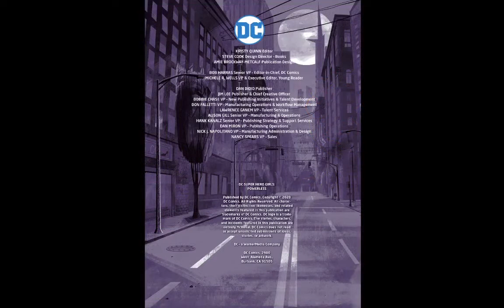DC Super Hero Girls Powerless | Chapter one Linked In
Here's a 2020 comic, it's titled DC Super Hero Girls Powerless.

The DC Super Hero Girls learn what it's like to be POWERLESS in the second original graphic novel based on the hit new Cartoon Network series.

When the electric grid and cloud computing get knocked out on the same night, the Metropolis High Hamsters aren't quite sure how to deal...with a cafeteria that only accepts CASH?! And some of the girls are more affected than others--Batgirl without her smartphone barely makes it to school at all, but Green Lantern is mostly determined to keep her friends safe. Speaking of which, has anyone seen Bumblebee?

With half the team out of commission, how will the girls find the source of the problem and fix it before Sweet Justice runs out of non-frozen desserts?!

DC Super Hero Girls: Powerless continues to develop the relationships forged throughout the beloved DC Super Hero Girls series. This story is perfect for ages 6-10 and a great entry point into the DC Universe and graphic novels.

Note: This comic is Rated E for everyone. This is for everyone of all ages to enjoy.